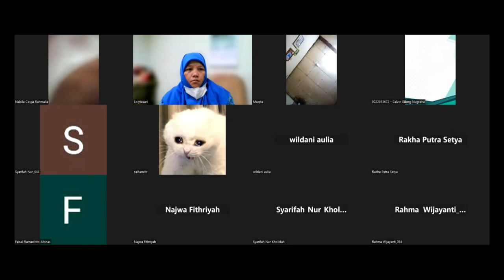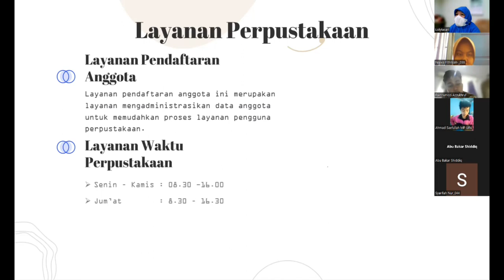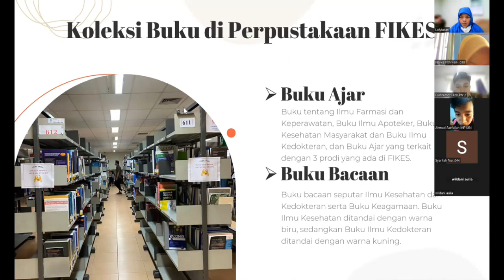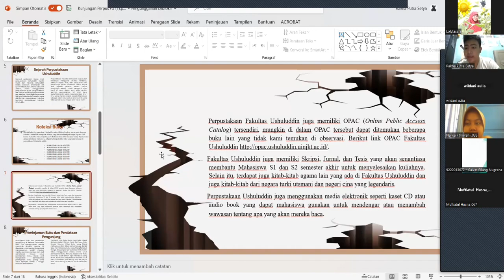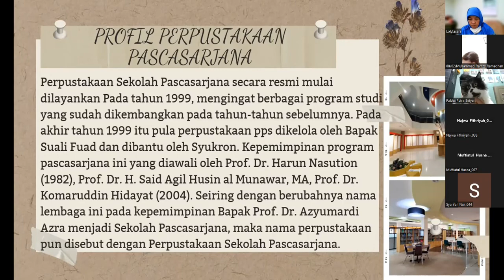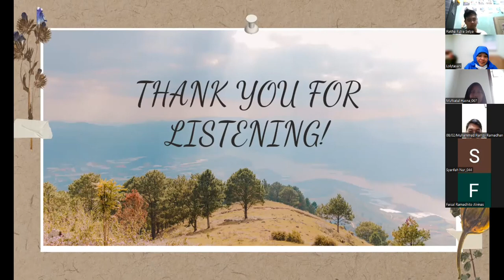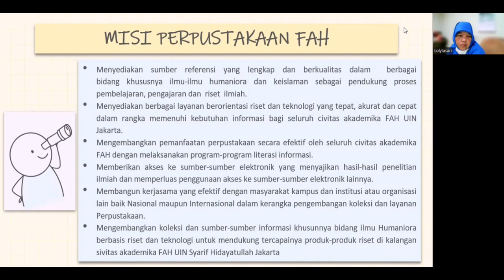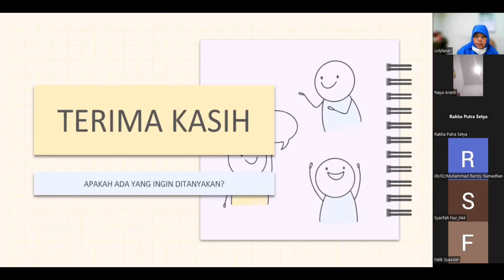Observasi Perpustakaan Fakultas Ilmu Kesehatan